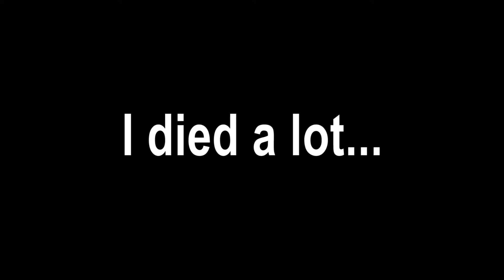Super Mario World - Episode 5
We enter the very confusing zone known as the Forest of Illusion

For more information you can follow me on:
System Specs
Processor: Intel Core i7-6700 4GHz Skylake
Water Coolant: NZXT Kraken X61
Casing: NZXT H440 Razer Edition
Fans: NZXT 120mm Fans x5 (Came with Case and Coolant)
Ram: 24GB (x3 8GB) Corsair 2400MHz Vengeance LPX DDR4
Graphics Card: ASUS NVIDIA GeForce GTZ 1060 ROG Strix OC 6GB GDDR5
Lighting: NZXT Hue+ Advanced PC Lighting with 4 LED Lightstrips
Motherboard: ASUS Z170 Pro Gaming ATX Motherboard with Windows 10 OS
Game Capture Card: Elgato HD60 Pro
Consoles Owned: PS4, PSVita, PSVita TV, Nintendo Switch, Nintendo 3DS
Peripherals: Razer Blackwidow Chroma Mechanical Gaming Keyboard, Razer Deathadder Chroma, Razer Firefly Mousemat, Razer Kraken 7.1 Chroma Gaming Headset (wired Headphones), Razer Man O’ War Chroma Wireless Headset, Razer Leviathan 5.1 Surround Soundbar